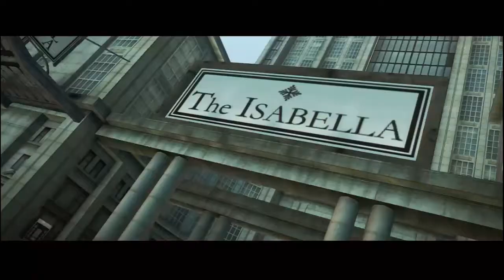Let´s Play NEED FOR SPEED Most Wanted #007